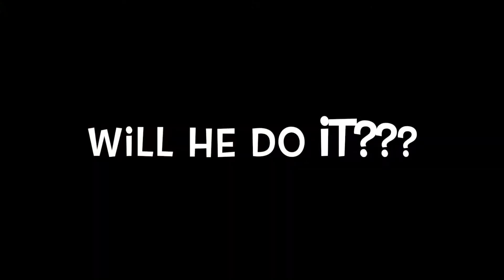AKWA 2015 - Simon Says: Flush Your Head Down The Toilet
During AKWA 2015, our Youth Pastor, Jon Pedley, was given a number of 'Simon Says' dares by our very own Simon Cross. Check out the film to see if he accepted the challenge...